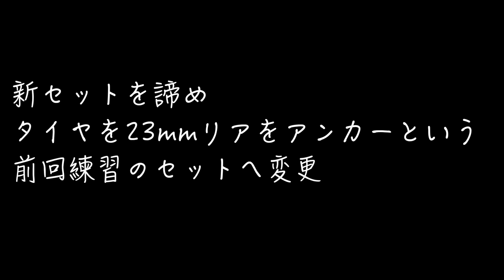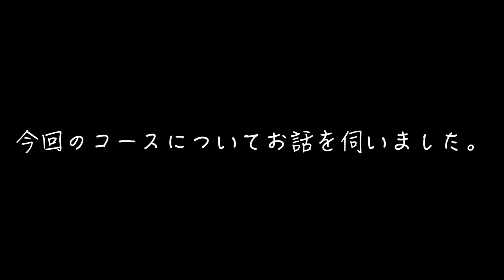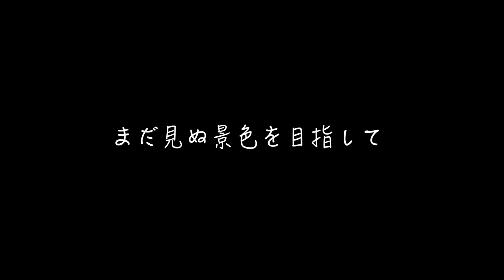【ミニ四駆】「最高傑作！猛練習でマシン完成！」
撮影機材
FUJIFILM     XT-30  X-S10
iPhone11pro
DJI osmo pocket
DJI OM4
Panasonic   HC-VX985M